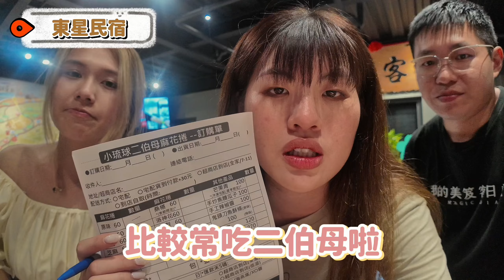Vlog｜小琉球流氓聚集地？喂～是新開的微工業風包棟民宿！小琉球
每週四、每週日更新影片
追蹤俞萱的IG：carine_0728
追蹤丹丹的IG：daven.0315
追蹤團體的IG：ayayanlei